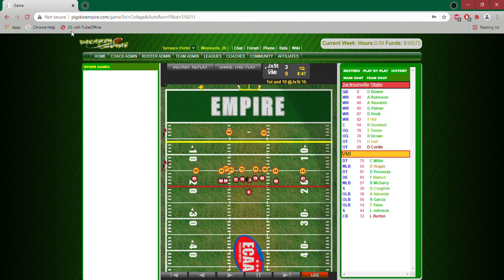Bowen runs for the 1st TD of the 2154 NC game against VMI!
JSU QB Darnell Bowen runs for the 1st TD of the game against VMI in the 2154 National Championship game!